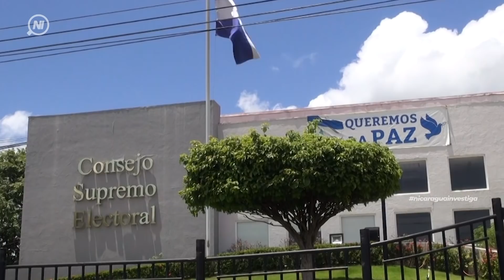Tres mentiras de Wálmaro tras aprobación de ley de Agentes Extranjeros.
Nicaragua Investiga analizó detenidamente el discurso del legislador sandinista Wálmaro Gutiérrez durante el debate de la Ley de Agentes Extranjeros e identificó al menos seis mentiras.